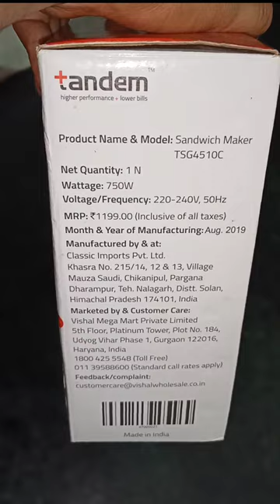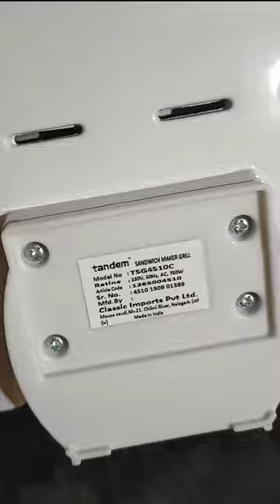Tandem Sandwich Maker Grill Unboxing | Best Toaster For Home | Must Watch.